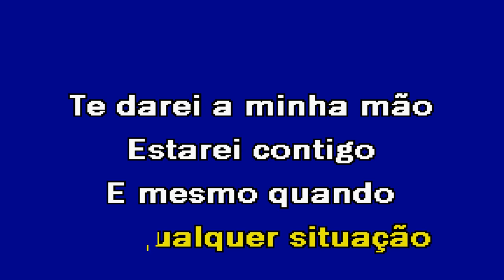CONTA COMIGO Lucca & Lorenzo Karaoke